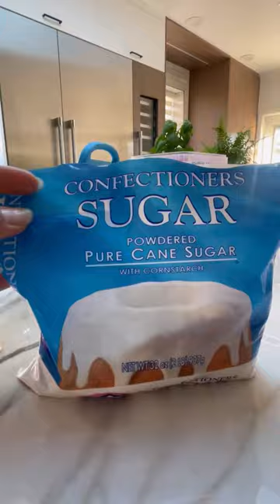HOW TO RESEAL YOUR PLASTIC BAGS WITH JUST A CANDLE! ✨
Are you tired of not able to perfectly seal your bagged food after you open it? Try this trick to help keep your pantry food fresh for longer, easier to store and less mess with no expensive tool to buy, just one simple candle and you can reseal the bag!

How to reseal your plastic bag ⬇️
Step 1: Fold over the top of the bag
Step 2: Melt a drop of candle wax on your counter
Step 3: Lightly heat the plastic bag using the candle flame
*Repeat 2-3 times until the top is sealed

BOOM! Your plastic bag will be magically sealed and ready to store. Follow along for more home tips / tricks!